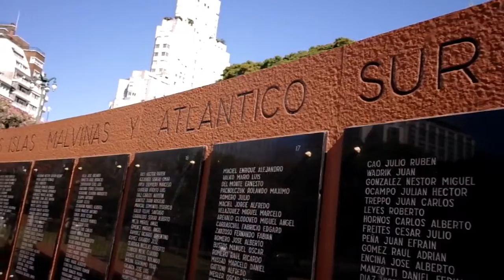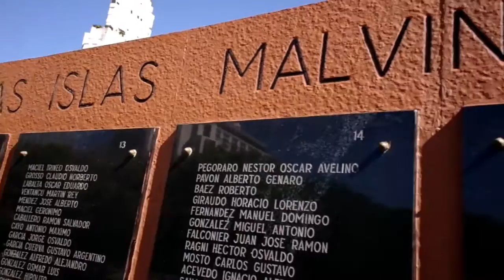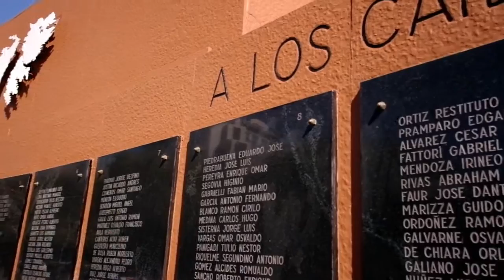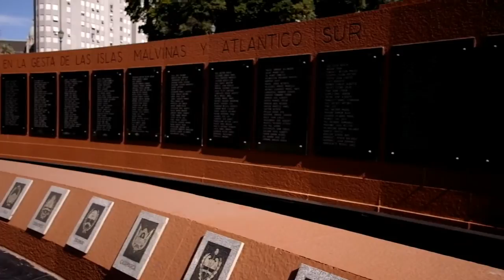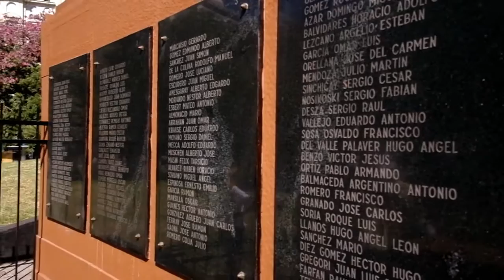BUENOS AIRES: Falkland Islands (Malvinas) War Memorial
Monument to the Fallen in the Falklands (Monumento a los caídos en Malvinas), Buenos Aires, Argentina. The Falkland Islands War Memorial, Buenos Aires, Argentina. The Monumento a los caídos en Malvinas (Monument to the Fallen in the Falklands) is a cenotaph in Plaza San Martín, in Buenos Aires, dedicated to the 649 Argentine soldiers who were killed in the Falklands War. The inscription of The Monumento a los caídos en Malvinas (Monument to the Fallen in the Falklands) reads 'La nación también rinde homenaje a los que guardan en su cuerpo o memoria las huellas del combate' (The nation honors also those who keep traces of the struggle on their bodies or in their memories.)